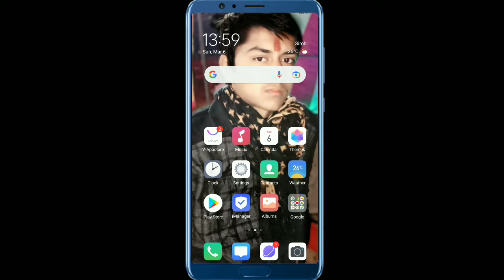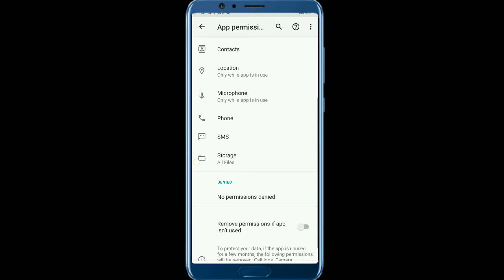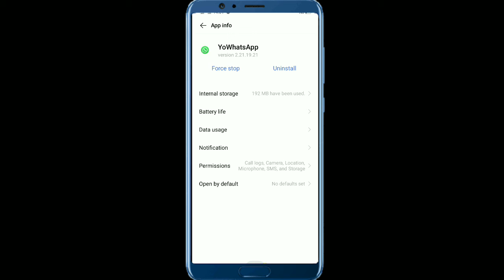whatsapp notification nahi aa raha hai || How to solve whatsapp notification problem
Topic cover :-
whatsapp notification kaise thik kare
whatsapp message nahi aa raha hai
whatsapp ke messege ka notification nahi aa raha hai
whatsapp notification error problem
whatsapp notification settings
whatsapp notification problem fix kare
how to solve whatsapp notification problem
whatsapp notification ka message nahi aa raha hai